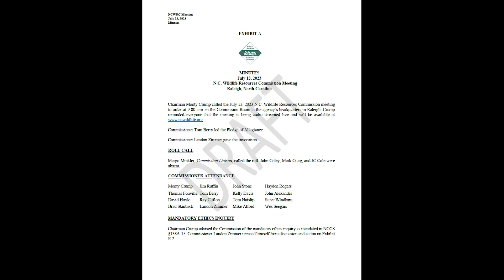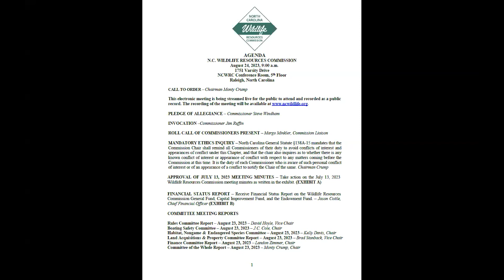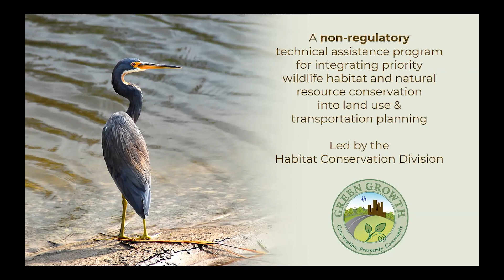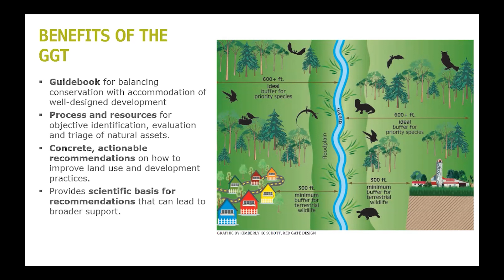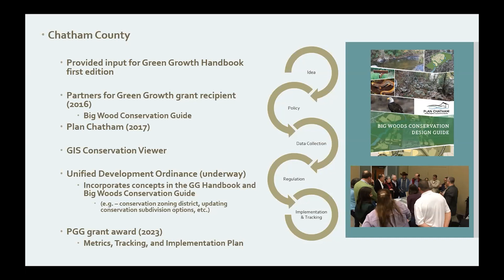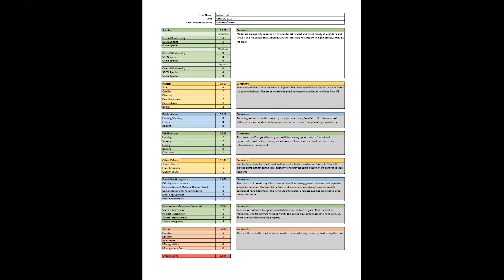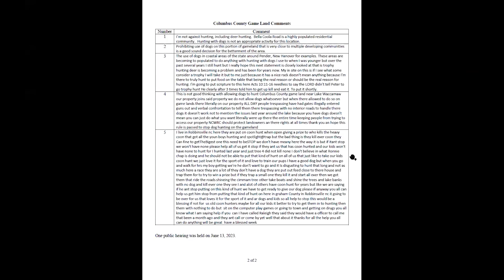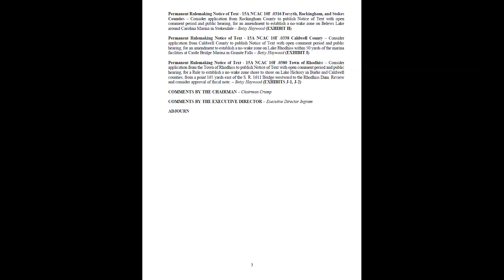NCWRC Commission Business Meeting Webcast - August 23, 2023